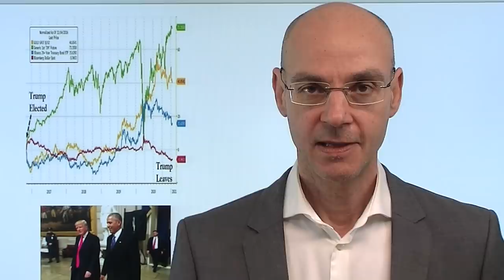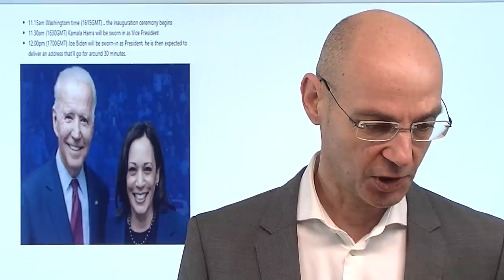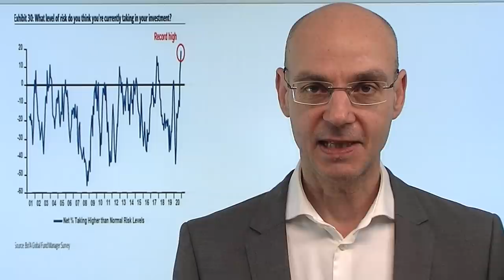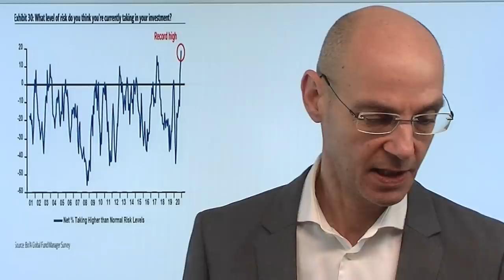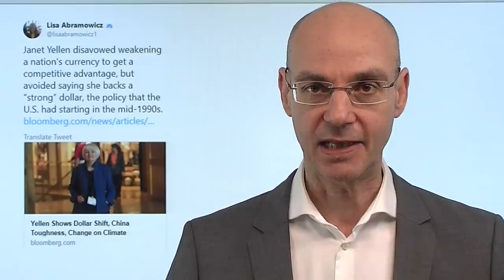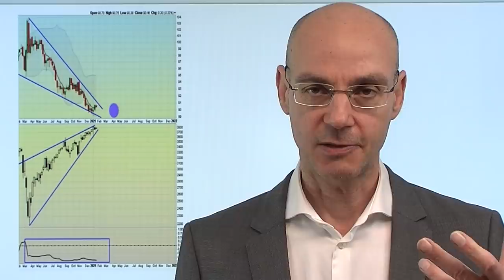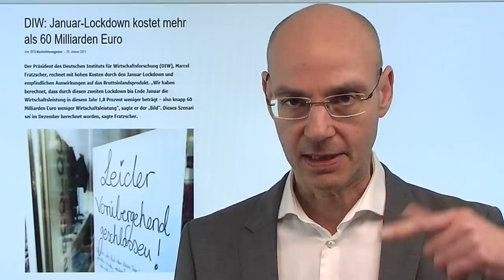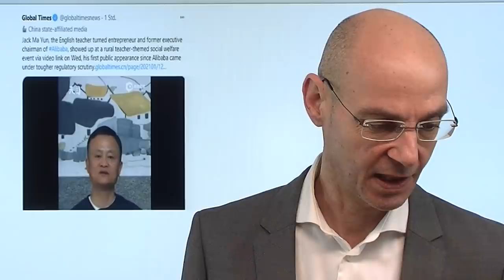Der Tag X ist da! Videoausblick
Die Börse fokussiert sich heute auf die Machtübernahme durch Joe Biden - und auf das, was er unmittelbar nach Übernahme der Macht anordnen wird. Trump hingegen noch einmal mit einer Abschiedsbotschaft - aber seine politische Karriere ist wohl unwiderruflich vorbei. Was hat Trump der Börse gebracht - und mit welchen Voraussetzungen startet der neue US-Präsident Biden? Die Börse hat hier eine eindeutige Einschätzung - aber liegt sie damit richtig? Der gestrige Handelstag hat ein Muster bestätigt: wenn der Dollar schwach ist, steigen die Aktienmärkte - und umgekehrt. Sollte es heute keine Ausschreitungen im Umfeld der Amtsübernahme Bidens kommen, dürfte das für die Märkte zunächst positiv sein..